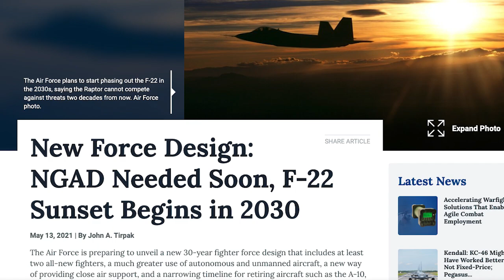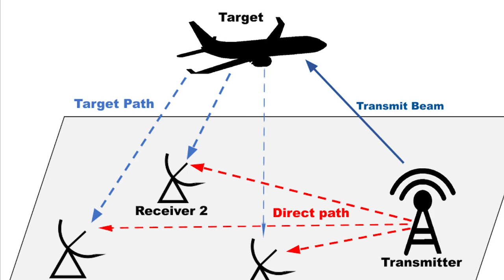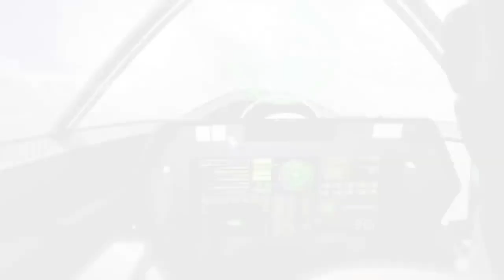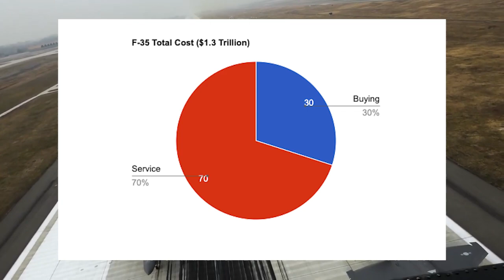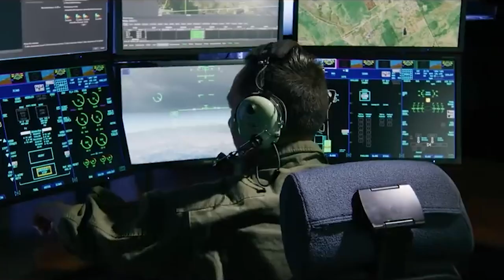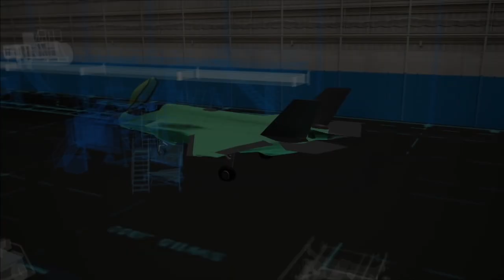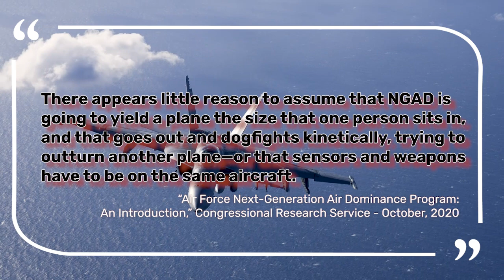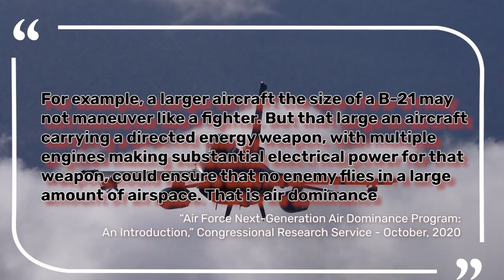The Air Force is fast-tracking its new NGAD fighter into service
On Wednesday, Air Force Secretary Frank Kendall announced that the Next Generation Air Dominance (NGAD) program is moving into the next stage of development with the aim of fielding America’s next air superiority fighter by 2030. That’s significantly quicker than most fighter programs, and suggests the effort must be progressing very well.

The NGAD, which will include a crewed fighter as well as drone support aircraft, has now begun its engineering, manufacturing, and development (EMD) program, which will then lead to actual production.

New fighter programs like NGAD are learning what not to do from the F-35
What kind of fighter could the latest military tech really build?